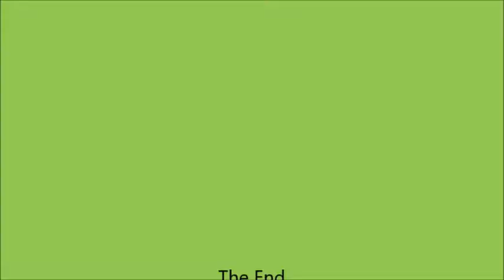Berrima movie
With the usuals